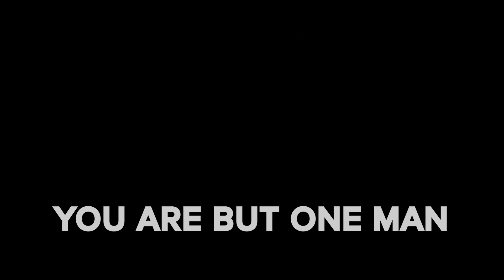DOOM Eternal OST - You Are But One Man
DOOM Eternal OST - You Are But One Man by Mick Gordon.
🛑🛑🛑ATTENTION! IF THIS IS TOO BRUTAL FOR YOU THEN YOU ARE A PUSSY🛑🛑🛑

▶ If you want to use the music, ask the artist.